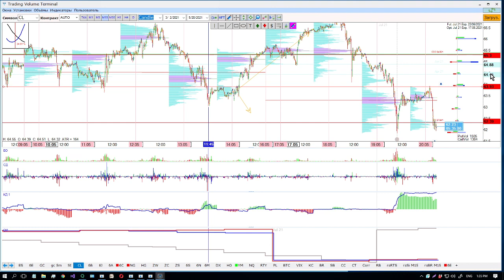Как не боятся покупать под уровнем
Рынок это среда, где самые благоприятные возможности возникают в самых некомфортных  местах для открытия позиций.

Опираясь на анализ потоков ликвидности и зная инструменты которые использует большинство трейдеров, мы можем открывать сделки имея четкие предпосылки к возможному движению.

☝🏻 Только в этом случае можно пересилить страх и войти там где кажется очень опасно.

ОБУЧЕНИЕ